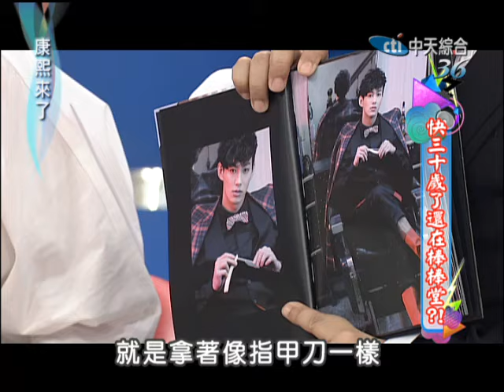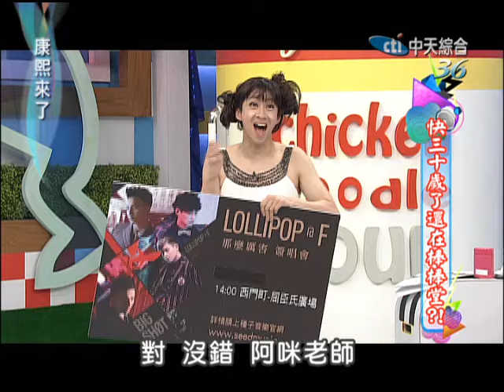2014.04.09康熙來了完整版 快三十歲了還在棒棒堂？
還記得以前的模范棒棒堂嗎？從2006年到現在已經過了8年了，當年棒棒堂結束之後底迪們各奔東西，有些人還在演藝圈努力著，而有些人則回歸一般人的生活，繼續完成學業後進入職場工作。這次康熙邀請到8位棒棒堂底迪來分享他們這8年來的經歷，從以前剛進入棒棒堂到結束之後的心境轉變，當組成LOLLIPOP@F的底迪們跟淡出演藝圈的底迪們再次見面，雙方又會發生什麼有趣的故事呢？而事隔多年以後的現在，他們雙方又有什麼"現在終於可以講了"的秘密故事要爆料呢？來賓：阿緯、威廉、小煜、小濱、野獸、翰獎、何杰(多多)、阿杰、張嚴之(小T)、Terry